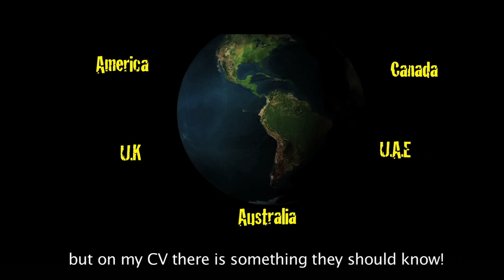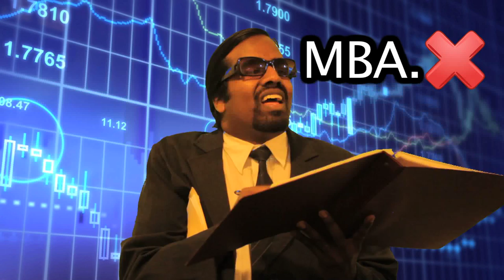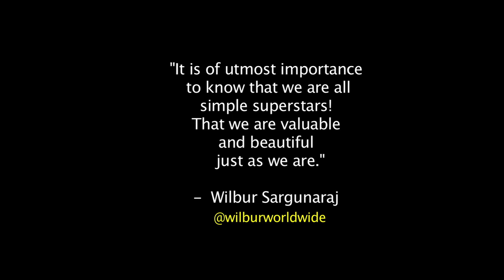Wilbur Sargunaraj: Simple Superstar- Official Music Video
From the Simple Superstar Movie soundtrack comes a song that explains what it means to be a Simple Superstar.  Watch the full film for free on Youtube

Music and Lyrics by Wilbur Sargunaraj.  Featuring Zoheb Shah, Jennifer Neecia, Krishna Prasad and Amrutha Srinivasan.

www,wilbur.asia
Twitter and Instagram: @wilburworldwide

LYRICS:

La la la la la la (repeat twice) Simple Superstar

Chorus:

I don’t have the Phd, M.B.A , B.E.d I wont have degree on my wedding invitation.
I don’t have the M.B.B.S , L.L.B, M.S.c but I know that I’m you’re Simple Superstar.

Verse 1.

When I was a little boy in the Tamil Nadu School I was told to be the doctor not the artistic fool!
They said to get degree and to foreign I should go, but on my CV there is something they should know
Neenga Punnandu class Varaykum thaan padurchaingla?  (You have only studied till 12th standard/class?) note: question asked by the prospective in-laws

Chorus:
Verse 2:

You seemed so very lovely and very very sweet so I asked your amma, appa if we could meet and greet.
They seemed so very upset that you want to marry me! What will the people think if I don’t have a good degree?
Payain yenna paduruchurukan? (What has the boy studied?) note: question asked by the prospective in-laws

Chorus:
Verse 3:

So if you are just like me and don’t have the degree, you don’t have to worry be the best you can be.
You may not go to foreign or have the B.S.c. Just enjoy this life and come along with me.

Musician ahh?  Athu naan yenethu? (Musician?  What is that?) note: question asked by the prospective in-laws